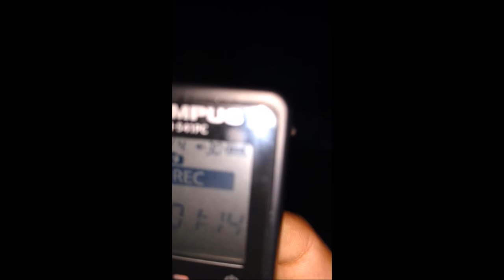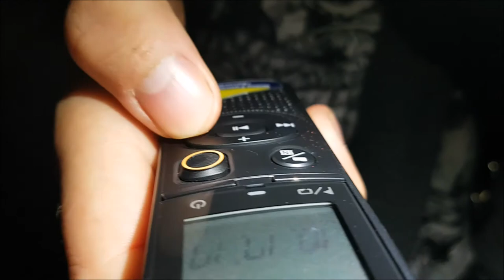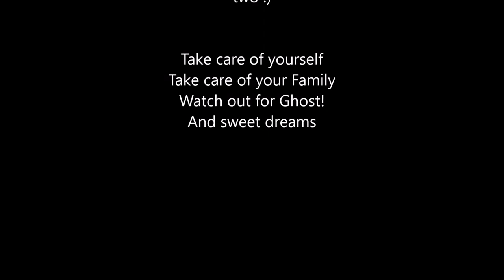season 2 promo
Join us for season 2 :)